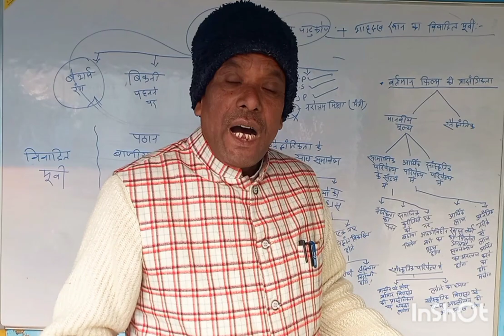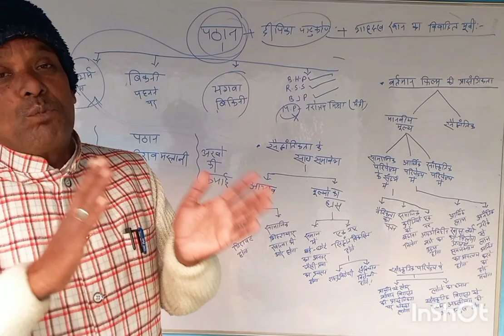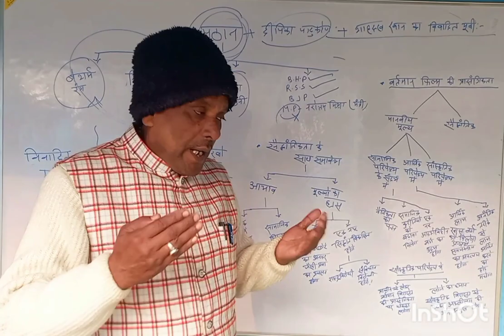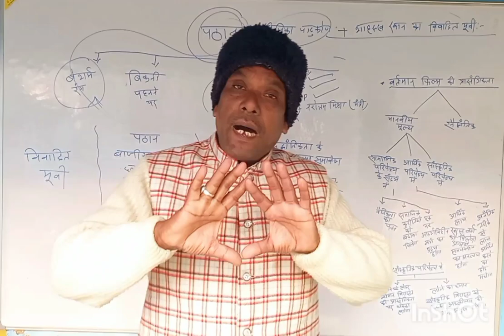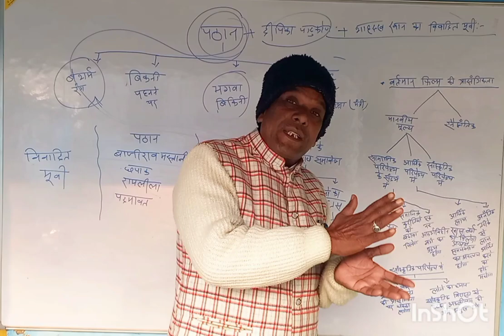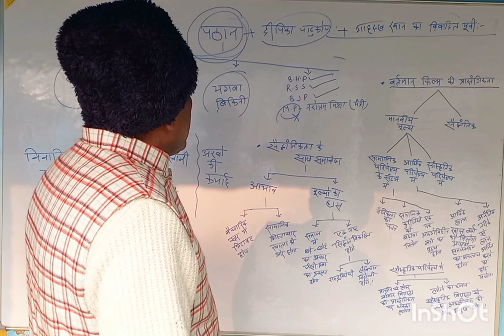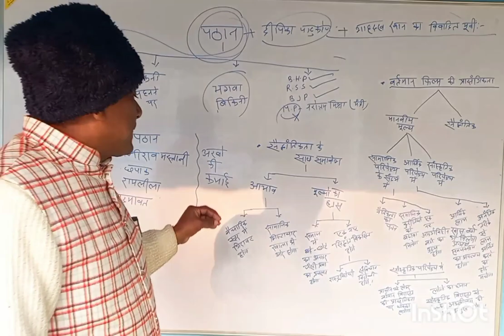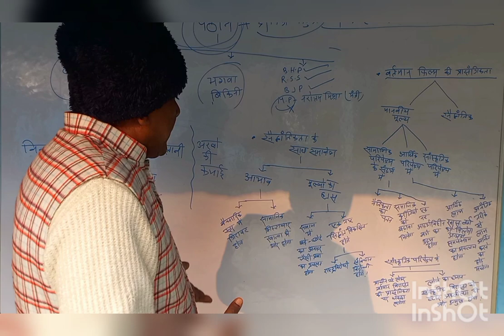Besharam Rang song,pathaan,Shah Rukh khan,Deepika padukone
Explained by Hiralal suman

my channel Dr. Sudhanshu kumar